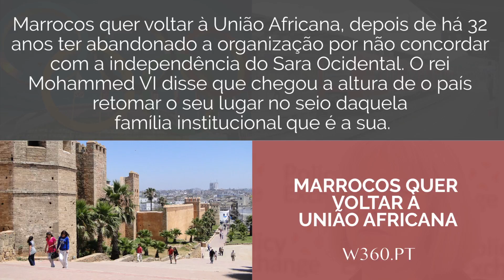Notícias do dia 19 de julho de 2016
As notícias hoje chegam do Reino Unido, Marrocos, Brasil e Alemanha. Veja agora em vídeo.